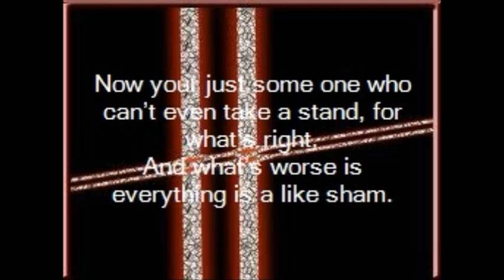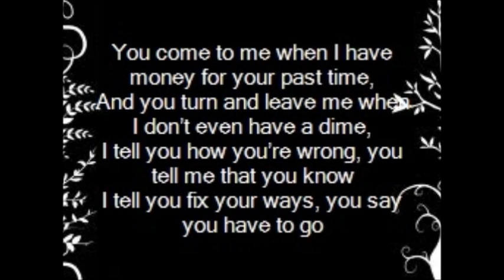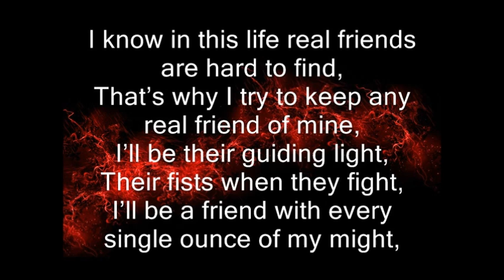Lost Cause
By John Nguyen